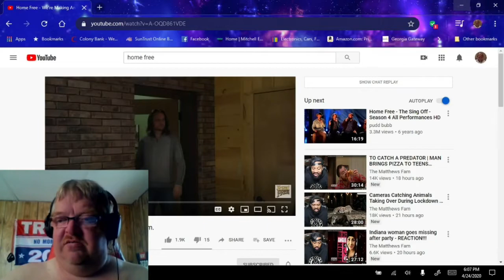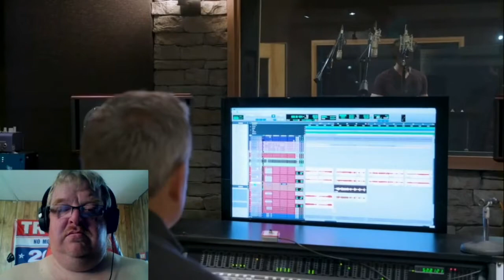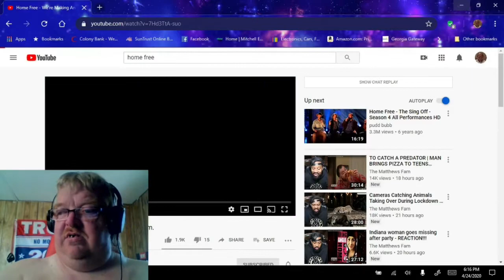home free New Album?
Seems we might be getting some new home free content. Sorry about the video I was trying out a new laptop... don't think I like it!